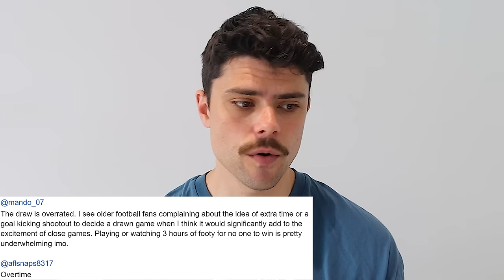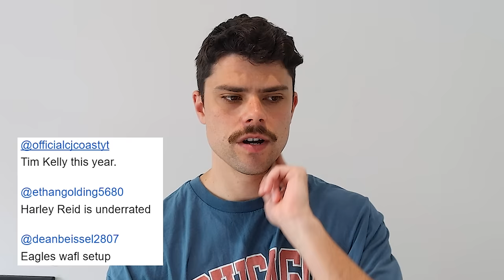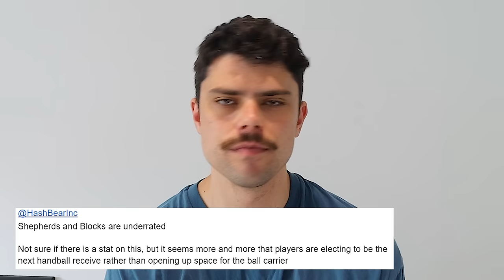AFL Underrated/Overrated (May Edition)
Jesse responds to your AFL opinions on what's underrated or overrated in our game!